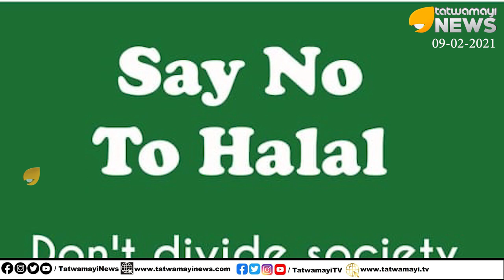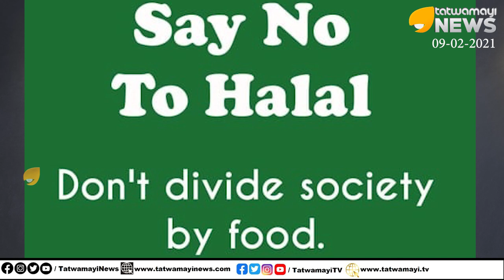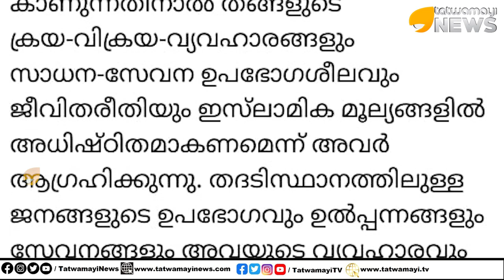ഹറാമായ മദ്യത്തിലും ​ഹലാൽ...ഹലാൽ ഭീകരൻ നമ്മളെ വിഴുങ്ങും.. | Halal